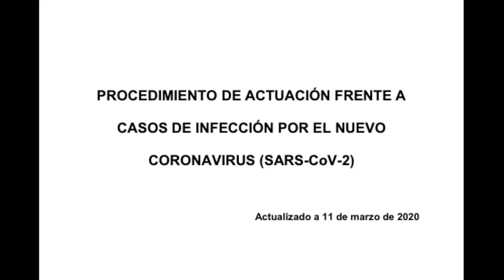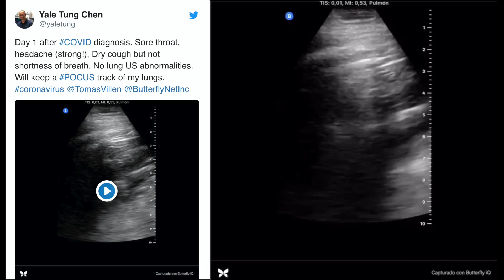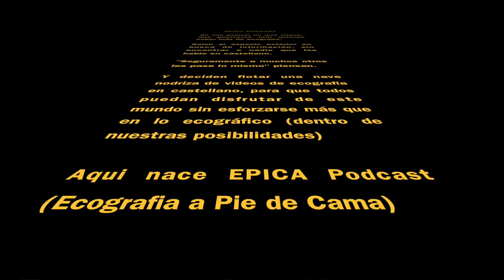EPISODE XX: COVID-19 US ON MY OWN LUNGS by Yale Tung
We speak with Dr. Tung about US findings because he is Covid-19  infected and he's scanning everyday his own lungs.
Hablamos con el dr. Tung sobre hallazgos ecográficos durante su aislamiento por  infección por coronavirus (covid-19) en su propio muestreo ecografico diario.

El canal de youtube de EcoSemes Euskadi.
Videos formativos sobre ecografia a pie de cama, analisis de artículos, consejos ecograficos... y lo mejor...todo en castellano!
(hoy excepcionalmente en inglés con subtítulos en castellano)